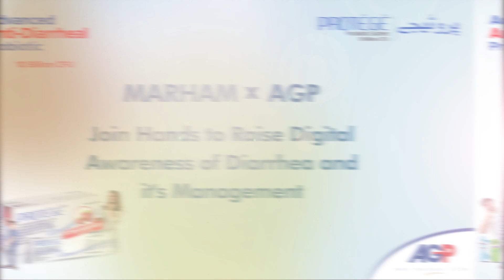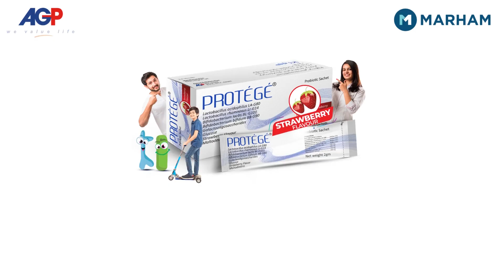How To Avoid Stomach Problems During Hajj & Eid-Ul-Adha | Maiday Ke Masail Ka Hal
In this video, Dr. Mehreen Farooq shares valuable insights on how to avoid stomach problems during Hajj & Eid-ul-Adha celebrations. With the festivities in full swing, it's essential to take care of our digestive health. She discusses practical strategies and dietary guidelines to ensure a healthy and fulfilling experience.
Don't let stomach issues dampen your sacred journey – watch this video now and embark on a spiritually enriching pilgrimage without worry!

Download the Marham App